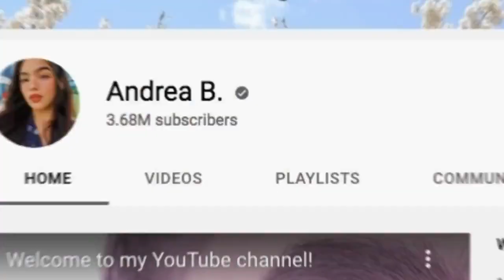Ang YAMAN na ngayon ni ANDREA BRILLANTES matapos sumikat sa Kadenang Ginto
Ang layo na pala ng narating ni Andrea Brillantes matapos sumikat sa Kadenang ginto. Narito ang kanyang house, cars, net worth at iba pa.